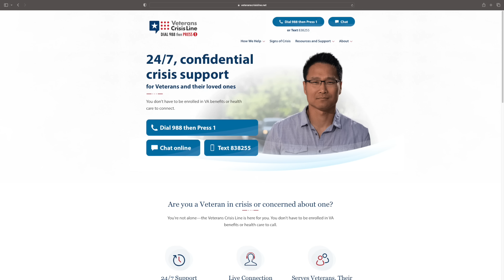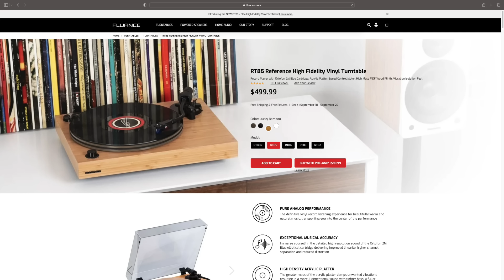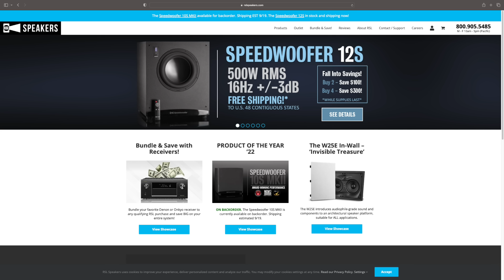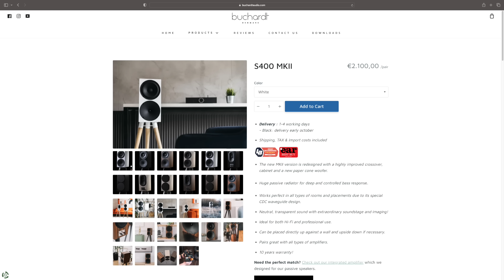5 Secrets for the Perfect Audiophile System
Free! Amazon Music Trial

Recommended DACs

Subs